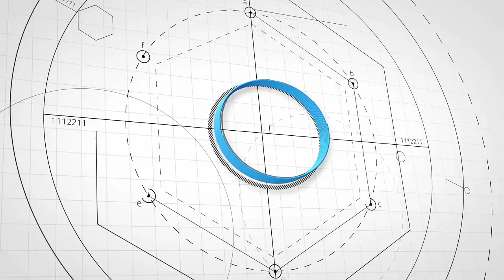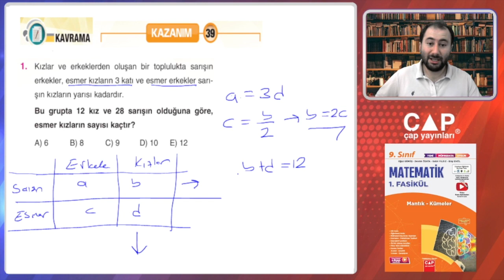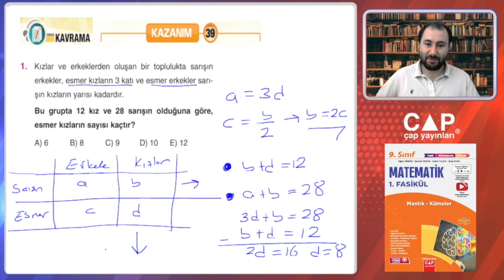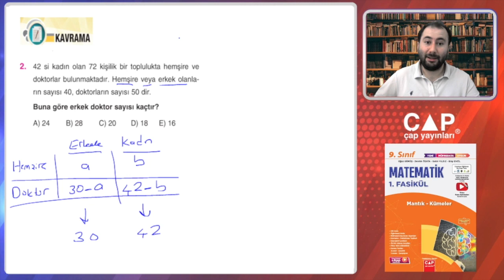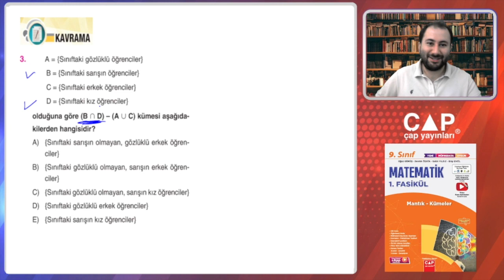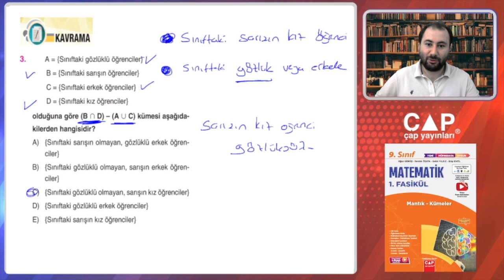9.Sınıf Matematik1.Fas.-2.Blm.-Kazanım 39